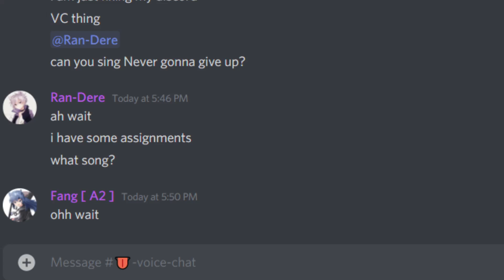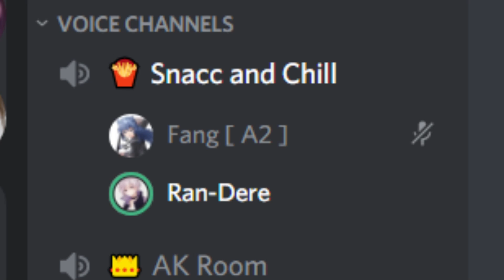Rantaro Singing "Never Gonna Give You up" in Discord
Ayy Special Thanks Too!
Rantaro#2084
For Singing The "Never Gonna Give You Up"

Just Pretty Much Chat Room adn Stuff

This Server Has Everything (Not totally)
There Simps
There Ranting Channel
There Game Nights
There Those Cursed Senders
There AK Whales
There Genshin Players
There People who likes to be Kick, Ban and Muted
There Screaming People
There Wholsome and Cursed Food
There Nekogitsune and ZeroPhos
There Great Artist
There Cool Roles
There aaaaaaaaaaaaaaaaaaaaaaaaaaaaaaaaaaaaaaaaaaaaaaaaaaa
There Singing Dude
And More!

All Credits From the Lyrics and the Song From the Original Singer